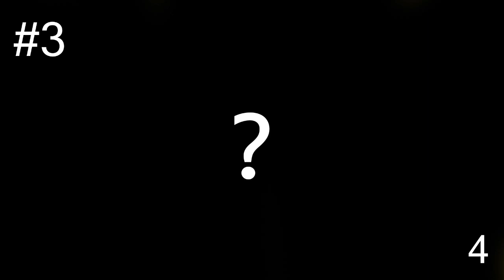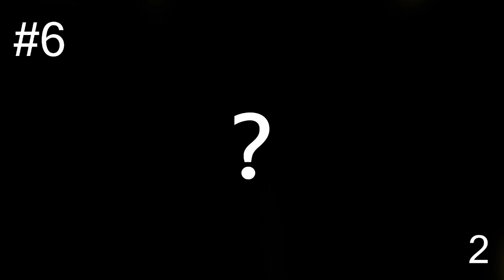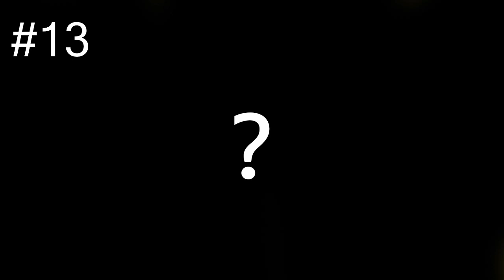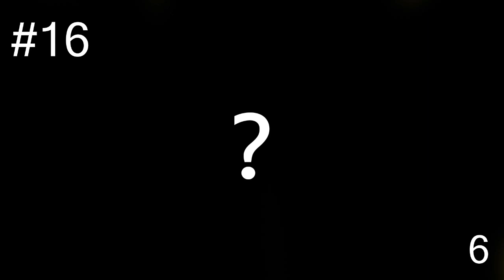What is the song? Love Songs #1